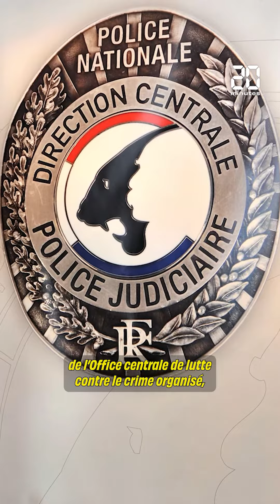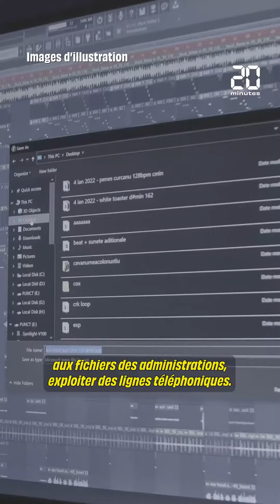Qu'est-ce que la BNRF, l'unité de police qui a arrêté Redoine Faïd ?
Évadés de prison, personnes condamnées par contumace à de lourdes peines, meurtriers ou violeurs en fuite… Comment la police française traque-t-elle les truands en cavale ?